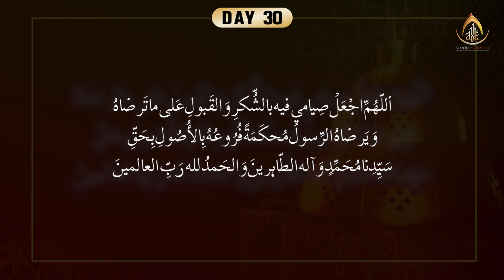Dua Day 30 | रोज़ाना रमजान की दुआ | Daily Ramzan Dua With Urdu Tarjuma | Ramzan 1442 Hijri